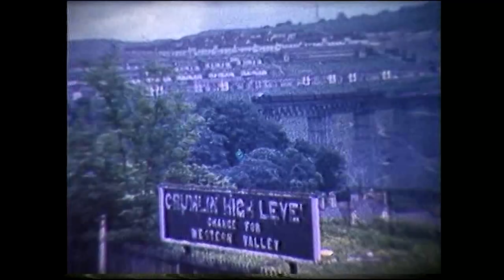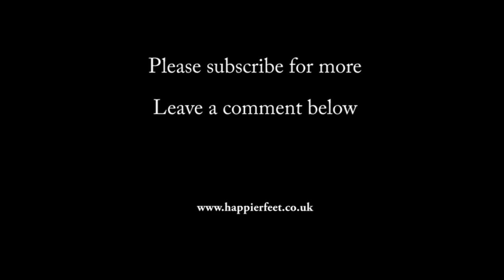The Crumlin Viaduct South Wales - A view from below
This is a video of the south wales valley's famous Crumlin Viaduct.